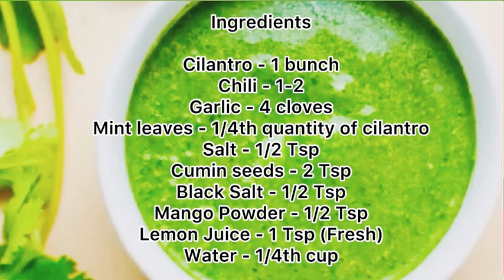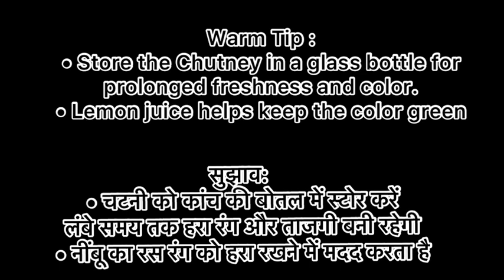2 min Green Chutney Recipe| Chutney for Chaat, Sandwich, Dahi Bhalla | Coriander Mint Chutney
Ingredients
Cilantro - 1 bunch
Chili - 1-2
Garlic - 4 cloves
Mint leaves - 1/4th quantity of cilantro
Lemon Juice - 1 Tsp (Fresh)
Water - 1/4th cup

1. Green chutney
2. Green chutney recipe
3. Green chutney for sandwich
4. Green chutney for chaat
5. Green chutney for tandoori chicken
6. Green chutney for vada pav
7. Green chutney for Dosa
8. Coriander chutney
9. Green chutney recipe for sandwich
10. Chutney recipe
11. Green chutney for paneer tikka
12. Green chutney for samosa
13. Green chutney for pani puri
14. Chutney
15. Chutney recipe
16. Chutney green recipe
17. Chutney for Dosa
18. Chutney without onion
19. Chutney without coconut
20. Chutney recipe for Dosa
21. Chutney recipe for idli
22. Chutney for snacks
23. Easy chutney recipe
24. Quick chutney recipe